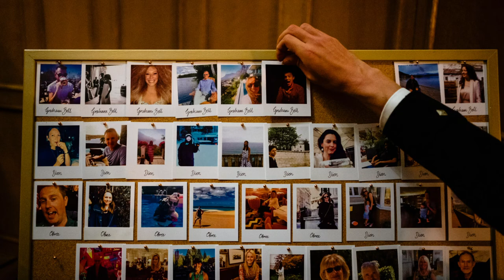Winter Wedding at Glenapp Castle - Sabina and Fraser Slideshow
Winter wedding at Glenapp Castle

I love Winter weddings, and I was really looking forward to Sabina and Fraser’s Winter wedding at Glenapp Castle in Scotland. They can be challenging to photograph in the extremely low light, but the atmosphere that you get at a winter wedding is superb and lends itself to my style of unposed documentary wedding photography really well. And what’s better than a Winter wedding? A Scottish castle wedding in the Winter of course!

Winter Wedding Packages in Scotland

I drove up to the stunning Ayrshire countryside the night before the wedding and met Sabina and Fraser there to have a look around the beautiful castle and grounds. Though it wasn’t until the next morning that I could see it in full daylight. It really is one of the best wedding venues in West Scotland, with lots of interesting features both inside and out, and makes a perfect all-inclusive Winter wedding venue.  From the huge windows overlooking the gardens, you can see the distinctive shape of Ailsa Craig in the distance – a view that Fraser remembers from his childhood in the surrounding countryside.

Scottish Documentary Wedding Photography

I had the excellent company of fellow documentary wedding photographer Ally who was helping me document Sabina and Fraser’s wedding day. It meant that we could cover a couple of angles during the ceremony without moving around too much, and the documentary coverage could continue while the family group photos were taken in the gardens.

Cèilidh in a Scottish Castle Wedding

After the ceremony, guests made their way down to the glasshouses for the drinks reception and speeches, before heading back up to the mansion house for the wedding breakfast. And a fun Scottish wedding in a castle just wouldn’t be complete without a cèilidh! You can see just how much fun this wedding was from the highlights slideshow above.

If you’re planning a Winter wedding at Glenapp Castle and like the look of this style of unposed wedding photography, please get in touch to check my availability.

If you were a guest at this wedding you can register here to receive a notification when the full gallery is available.

You may also enjoy this Fetcham Park Winter wedding or maybe this Spring wedding at Farnham Castle

ENQUIRE NOW